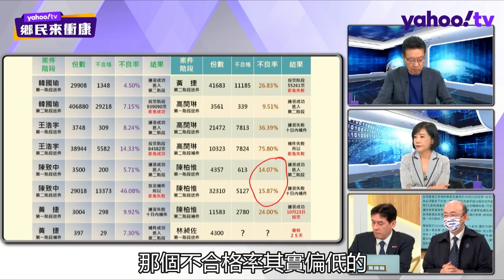陳柏惟罷免案倒數 趙少康直呼「不容易」！馮世寬反對拆蔣公銅像【Yahoo TV】鄉民來衝康